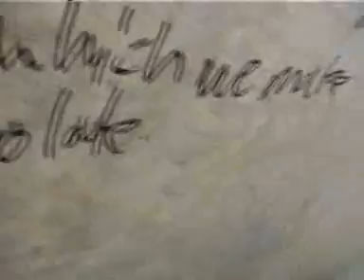Stef and Vik - I'm with Avril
17 year olds Stef and Vicken spread the Avril love around Essex. What a lucky lucky place.

Fun facts: This was also the day Vicken got her tragus pierced and Stef gained her first eyebrow piercing. See, that was fun.

p.s we are cool